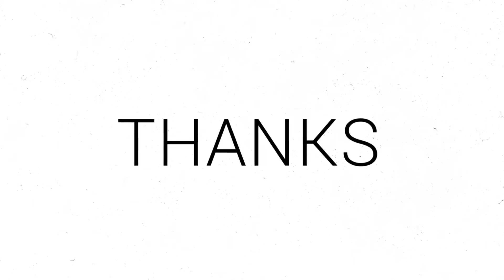Minecraft Bedrock 1.19 Timelapse Ep 40 Let's Decorate!